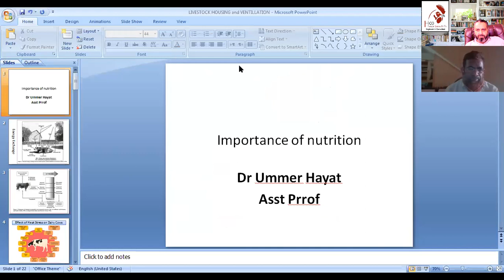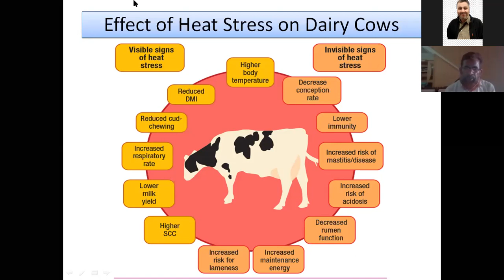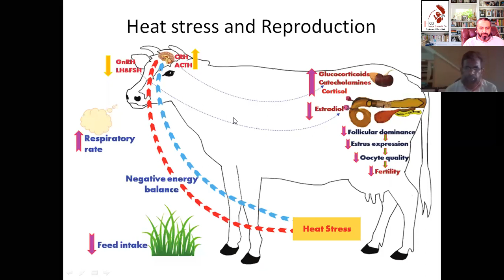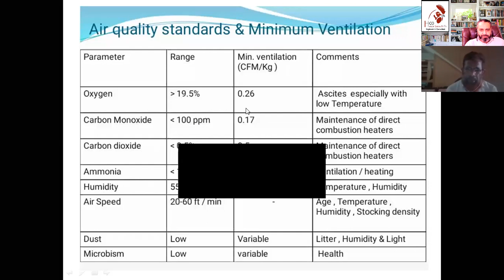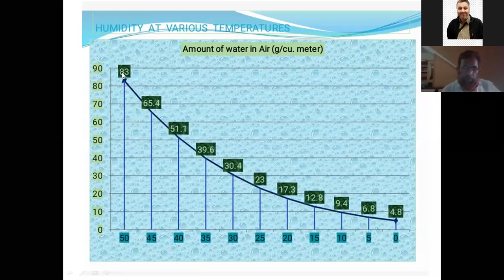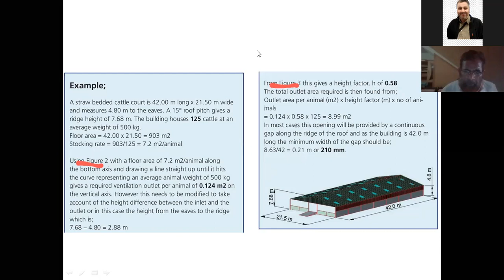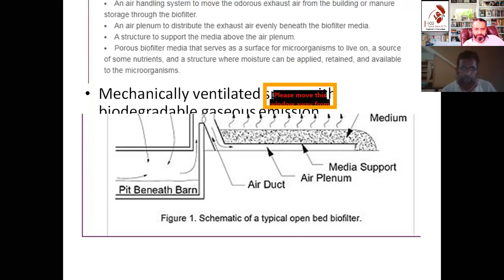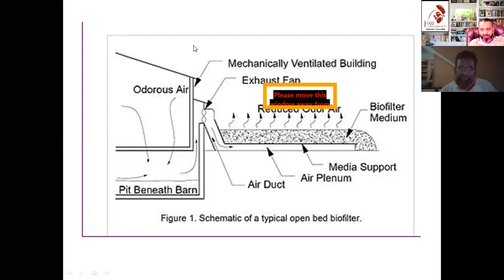webinar on Livestock-Dairy ventilation,with Dr Ummer Hayat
IMRAN QAYYUM, CEO, HICO-Poultry Houses Ventilation,consultant.
COURSE Phv-02 COURSE  OF Ventilation for Livestock, EC Poultry
Houses-DATED -12 sept
Dairy ventilation,with Dr Ummer Hayat Asst Prof Ripha vet College Lhr,MS from USA.